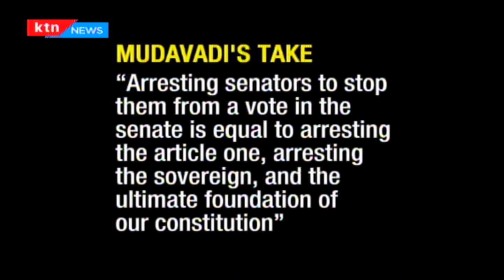Sweet Freedom:Reports from bomet say that the besieged senator Dr. Christopher Langat has been freed